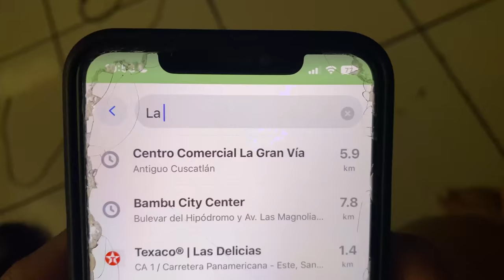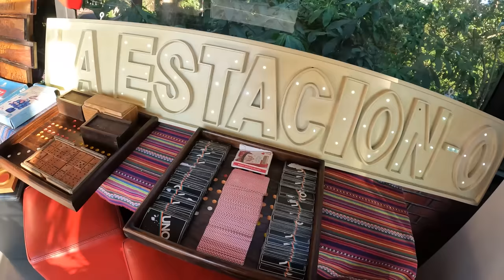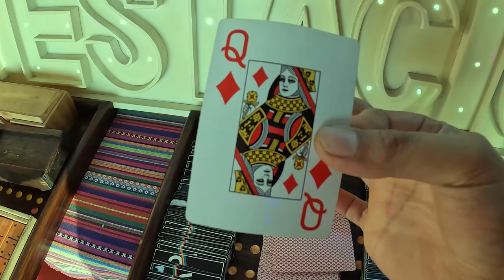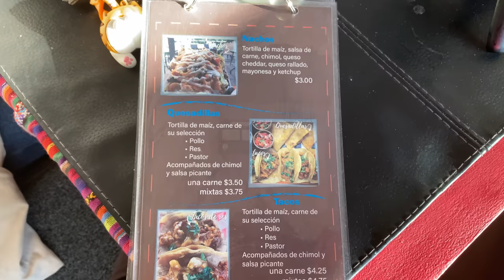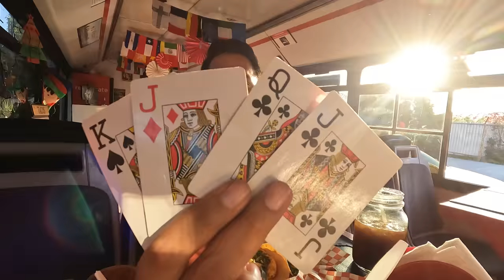Así es el PRIMER BUS RESTAURANTE en El Salvador 🚌🇸🇻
En la aventura de hoy nos fuimos hasta Los Planes de Renderos en San Salvador a conocer el primer bus restaurante en El Salvador. Este lugar se llama La Estación “O” ubicado a la par del parque Balboa. Sin duda un concepto de restaurante fuera de lo común.